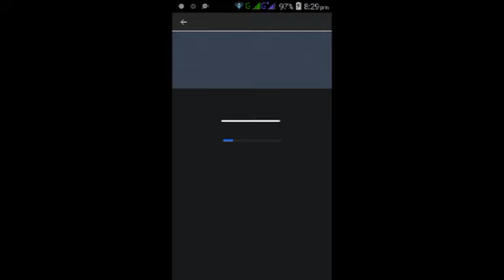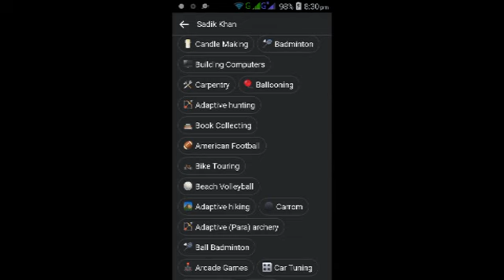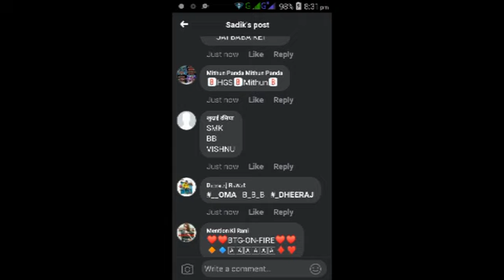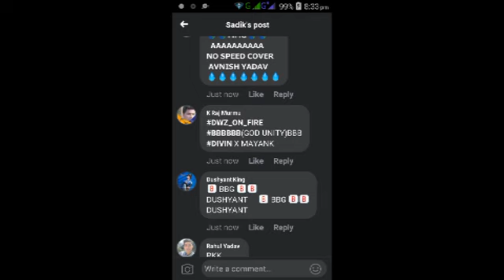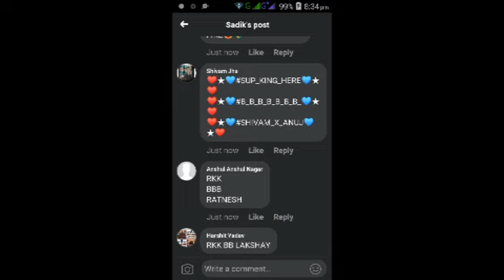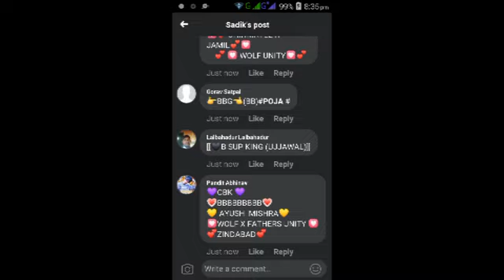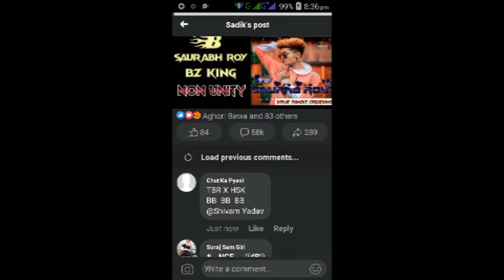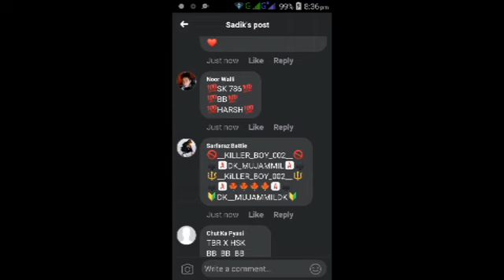AK-47 [GOD UNITY] VS BZ [NON UNITY]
BIG GAME IS HERE